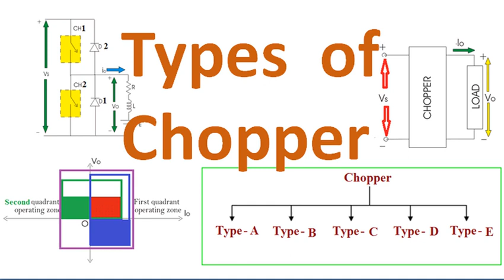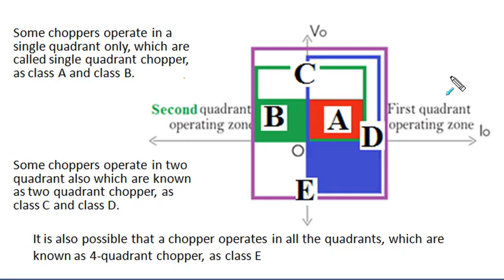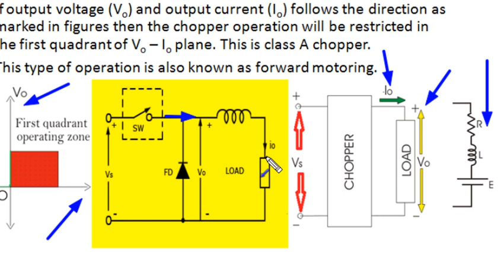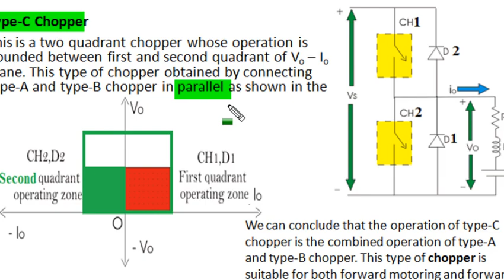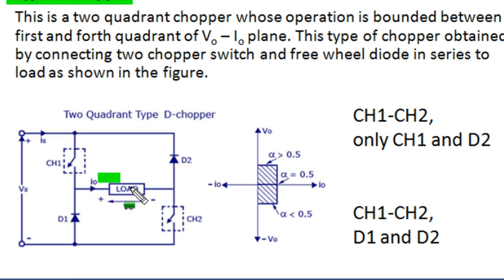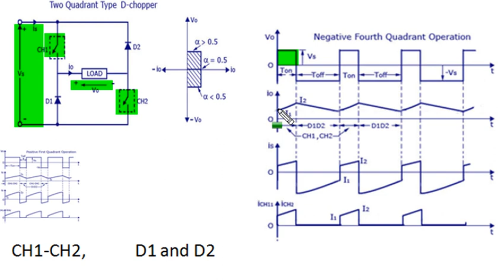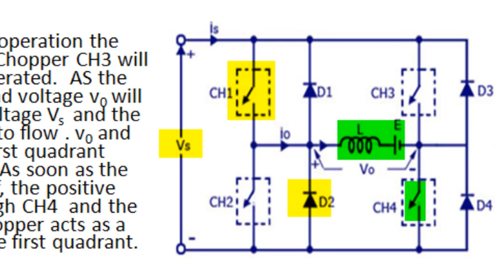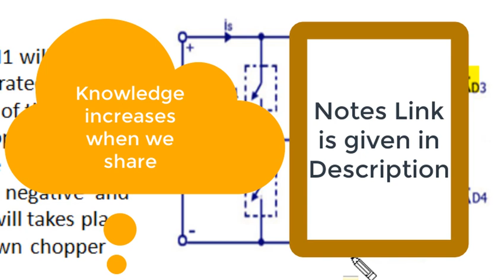Type of Chopper Type A to Type E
Describe classification of chopper.Explain type A, type B, type C, type D and type E chopper. Circuit and working is explained. Good notes, better presentation and correct explanation. Very good for understanding and revision. Notes is available with link :

Link for this and other videos of power electronics